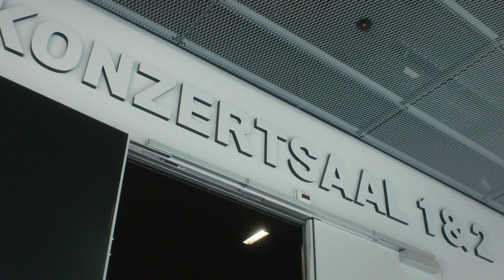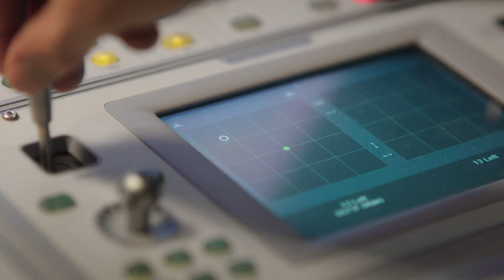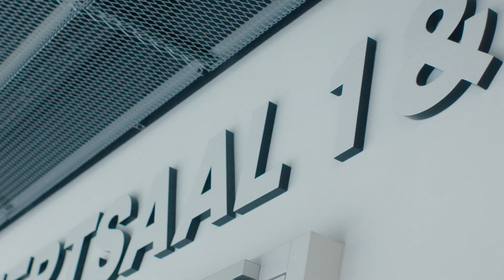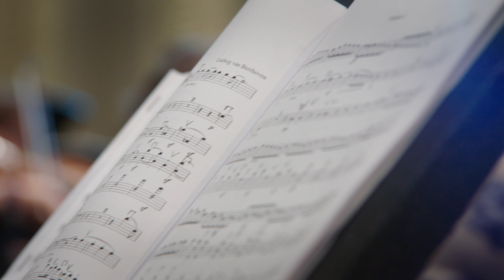Musik an der Zürcher Hochschule der Künste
Die Musik bildet das grösste der fünf Departemente der ZHdK. In den grosszügigen Räumlichkeiten des Toni-Areals sind zwei Bachelor- und vier Masterstudiengänge, ein Vorstudium (PreCollege Musik), umfangreiche Weiterbildungen und Doktoratsprogramme angesiedelt. In über 600 Veranstaltungen jährlich kann das Schaffen der Musikstudierenden aus über 50 Ländern erlebt werden.